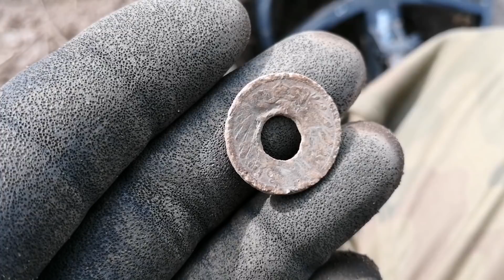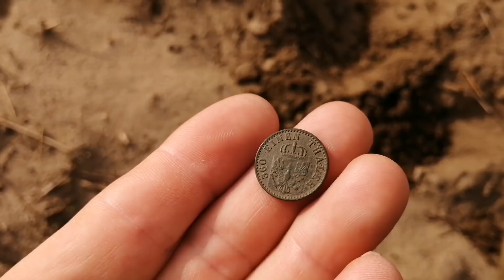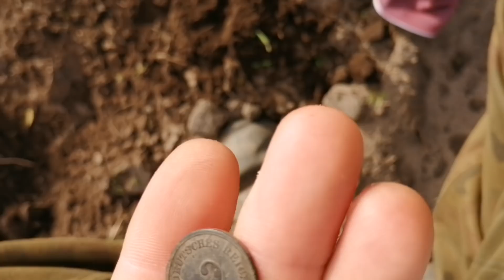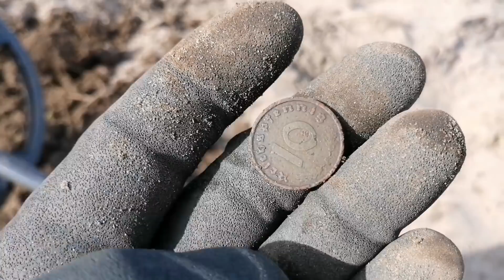Zapowiada się fajny weekend.